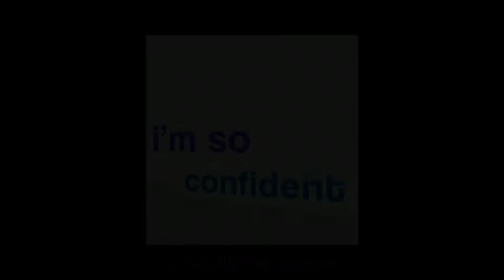⊱┊❝breast remover❞ - flat chest subliminal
WTF TYSM FOR 400+ SUBS GUYS THATS CRAZY... IM REALLY GRATEFUL ILY ALL 💞

also kinda mad cause this video was originally 1:11 long and ofc YouTube had to fuck that up smh 🙄

benefits:
↬ have a flat chest
↬ chest becomes flatter everytime you blink
↬ chest flattens every second
↬ breasts get smaller everytime you breathe
↬ grateful you have a flat chest
↬ love how flat your chest is
↬ chest has always been this flat
↬ always had a flat chest
↬ chest is as flat as a desk
↬ have a flat chest in literal seconds
↬ have permanent results
↬ always get instant results from the subs you listen to
↬ have desired results